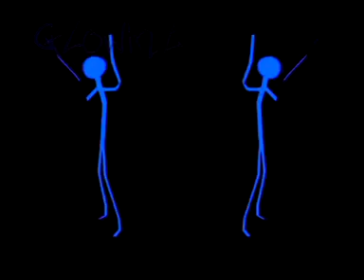IrrenHaus 24 Mix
wie immer mut umpf utz nietz und tssssss